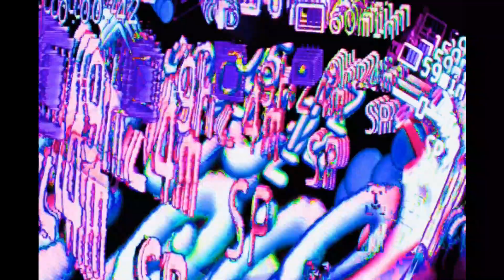ｓｅｗｅｒｓｌｖｔ － ｐｒｅｔｔｙ ｃｖｎｔ [Slowed to death + reverb]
gif does not belong to me =)